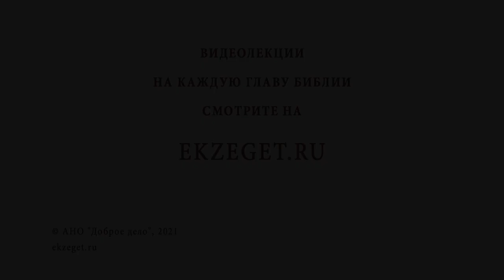В какой момент Иоанн Креститель получил Духа Святаго во чреве матери? (Лк.1:15,39-44) о.Олег Стеняев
В сегодняшнем видео с протоиереем Олегом Стеняевым разбираем очередное трудное место Священного Писания - В какой момент Иоанн Креститель получил Духа Святаго во чреве матери?

🔸 Очищение в Духе Святом.
🔸 Приветствие Пресвятой Марии.
🔸 Пятидесятница Девы Марии.
🔸 Молитвенное общение в Духе Святом.
🔸 Праведный Захария.